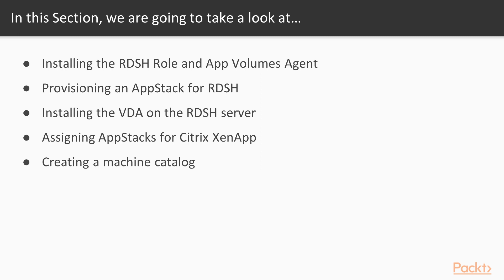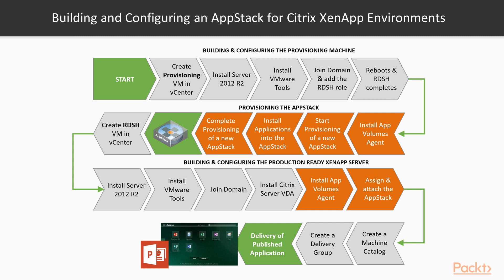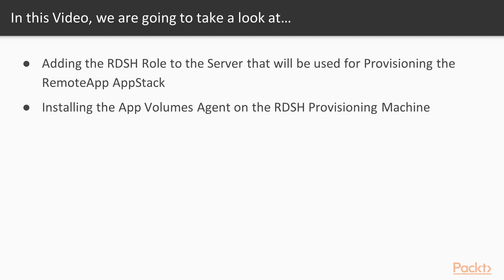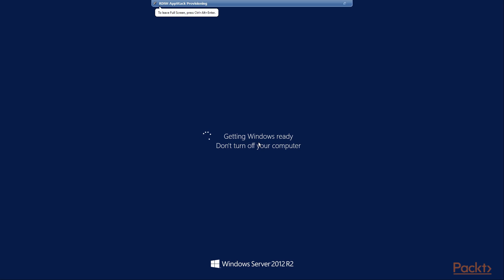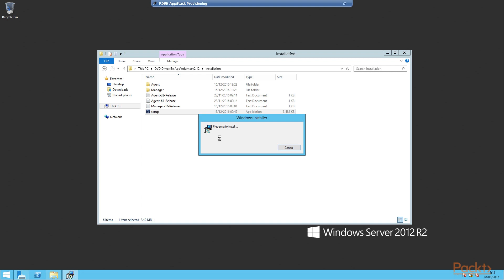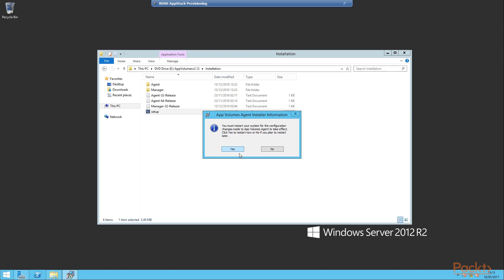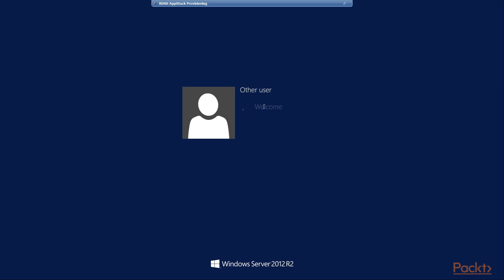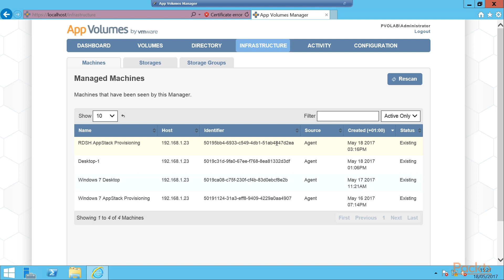Learning VMware App Volumes : Installing the RDSH Role and App Volumes Agent | packtpub.com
How to configure an RDSH server for provisioning AppStacks and delivering AppStacks to end users?
• Configure the RDSH role
• Install the App Volumes Agent